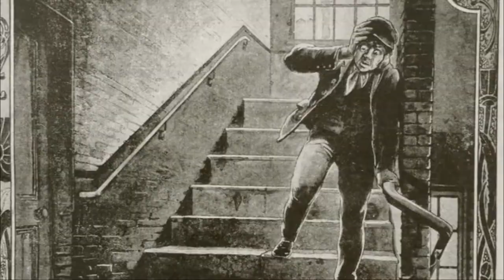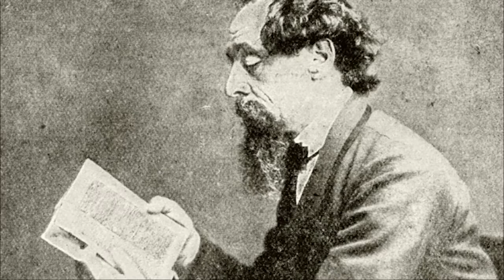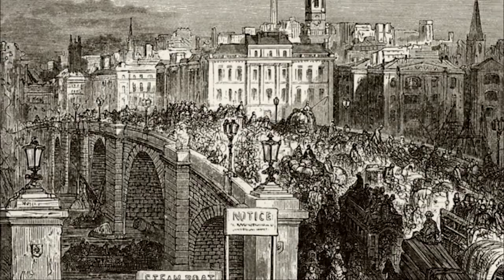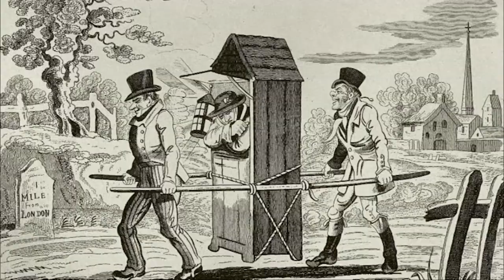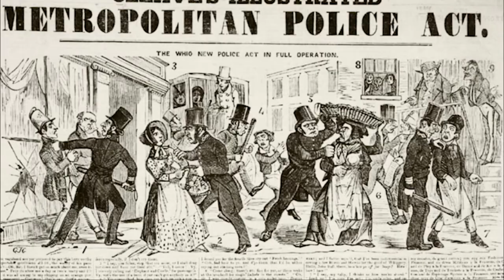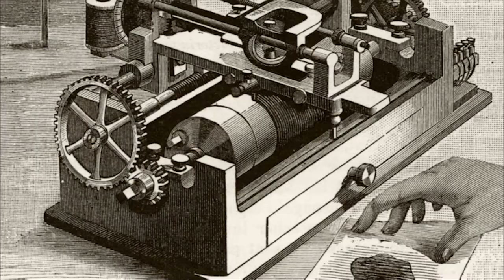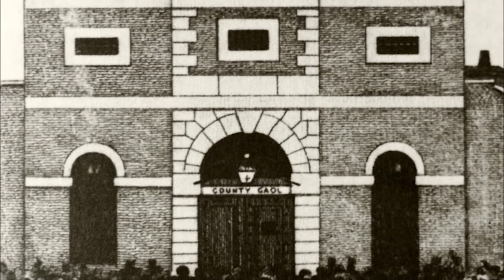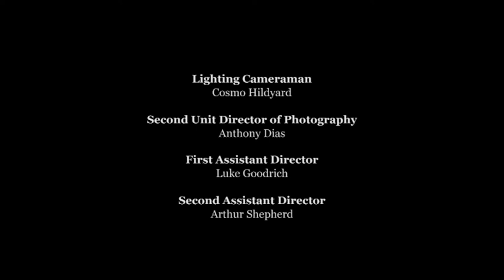The Sinister Story of Marie Manning And Her Lover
In 1849, a man suddenly disappeared in Bermondsey. The discovery that he had been brutally murdered enraptured the press and the public. Even Charles Dickens was totally engrossed in the story of the sinister Marie Manning.

Directed by Daniel Kontur